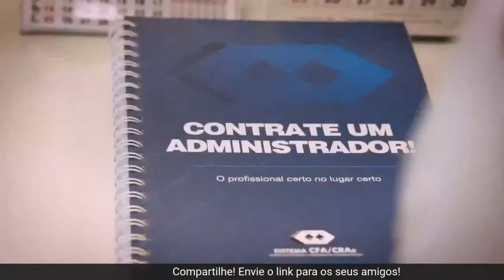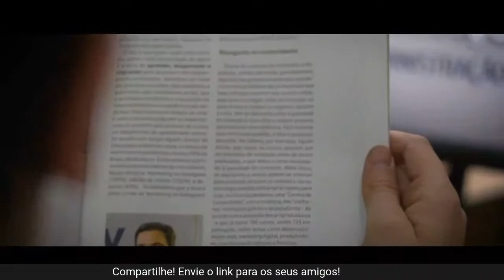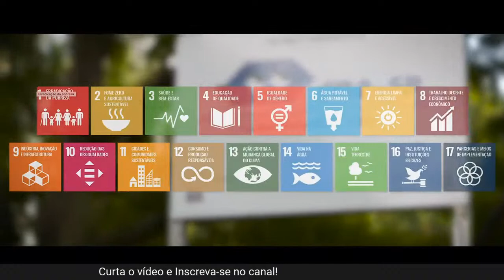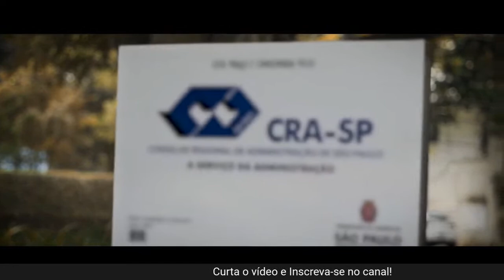M&A: conheça o mercado de compra, venda e fusão de empresas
Convidamos Saulo Sturaro da JK Capital para nos apresentar o mercado de aquisições e fusões de empresas. Saiba tudo sobre o M&A!